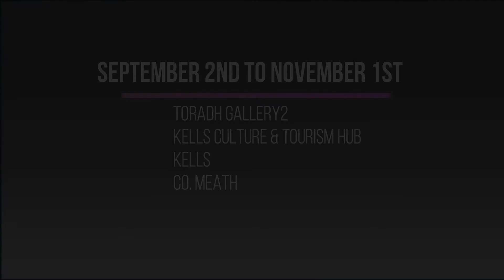Following Contours Art Exhibition Short Advertisement Video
Following Contours Art Exhibition, Toradh2 Gallery, Kells, County Meath, Ireland